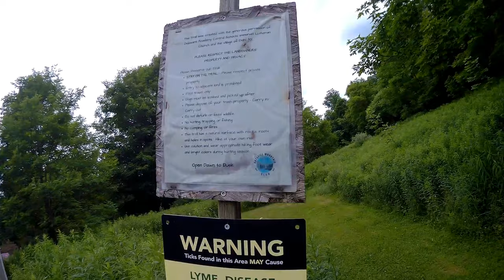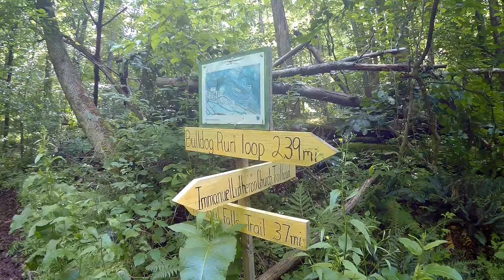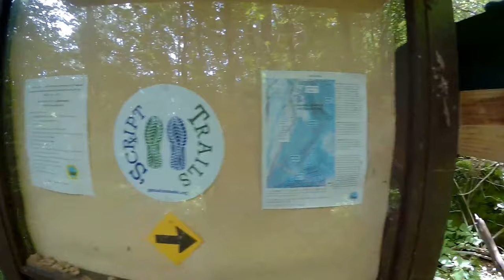Hike up the Gribley Trail behind the Delaware Academy School in Delhi, NY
We decided to get some steps in for our Yes.Fit virtual races, and at the same time explore a hiking trail just minutes from home.  A great hike!